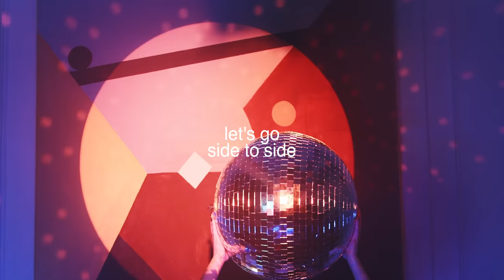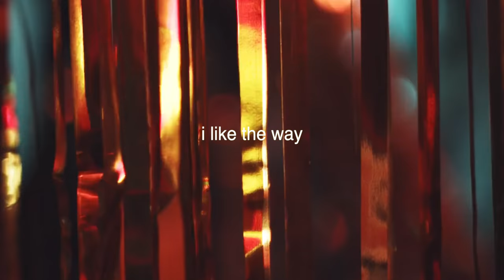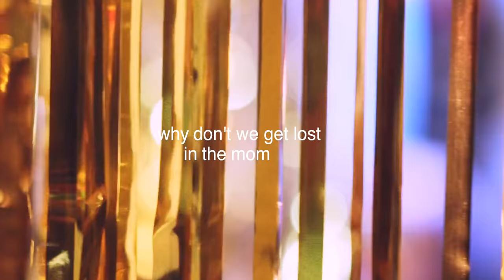Jordan Mueller - I Like the Way You Move [Official Lyric Video]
Written by Jordan Mueller, Jesse Barrera
Produced & Mixed by Jesse Barrera
Mastered by Dan Coutant
Footage by Cottonbro & Pressmaster

Lyrics

Let’s go side to side
And take a step back
Make the room come alive
And get this place packed
Full of people who know how to act
When the beat feels so good
Meet us where we’re at

It’s contagious
Your body language
You’re moving side to side
And you’re my favorite
It’s hard to fake it
You’re shining bright underneath the light

I like the way
I like the way you move
Movin next to me
x2

(Hey!)
(Hey!)

Let’s get a little lower
Close to the floor
We’ll wait for that moment
Jump on the count of four
Do you hear it?
The rhythm I mean
The kick, the snare
We throw our hands in the air

x2

(Hey!)
(Hey!)
(Hey!)
(Hey!)

You are lookin’ good
In that velvet dress
Why don’t we get lost

Just don’t close your eyes
Honey I don’t mind
if everybody’s watchin’

(Hey!)
(Hey!)
(Hey!)
(Hey!)